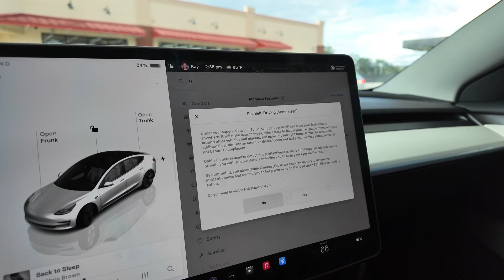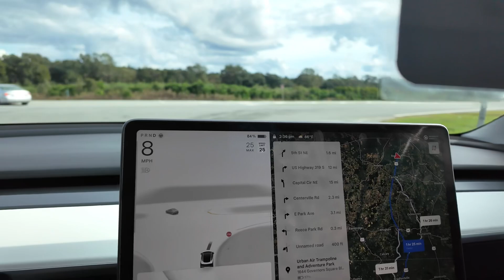Letting My Tesla Drive Itself For the First Time! My FSD Autopilot Experience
Hello guys I finally let my Tesla drive itself! This was my first time experiencing Tesla’s autopilot, and it was both thrilling and nerve wrecking lol. Come along as I share my honest reactions, insights, and everything you need to know if you’re curious about self-driving tech. Would you trust it?”